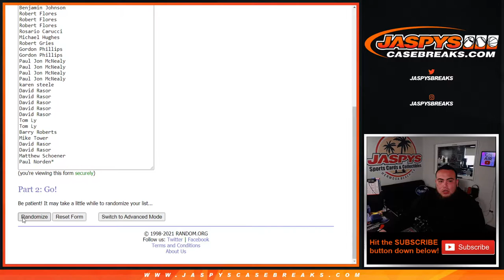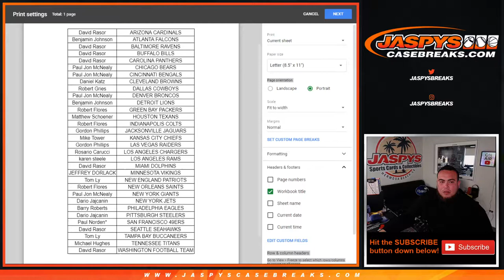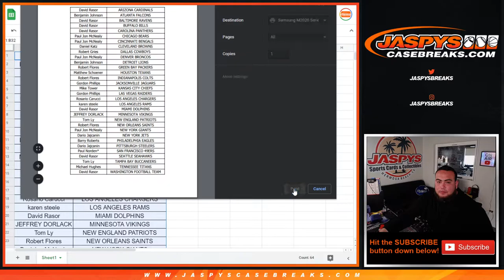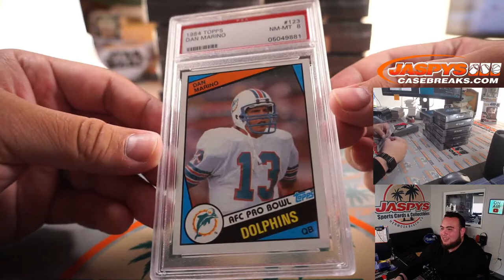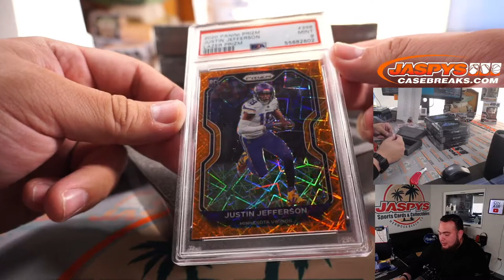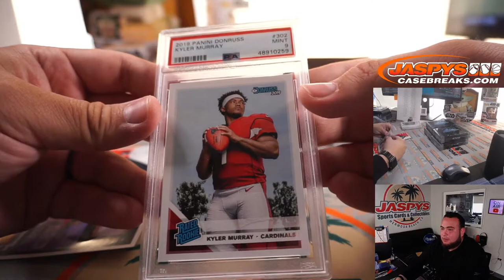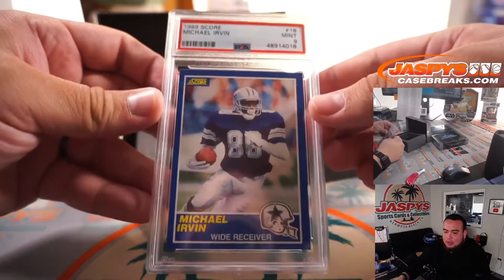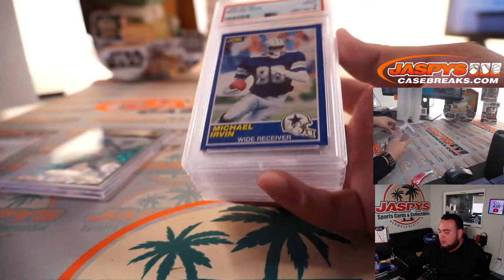Sun. 5/16/21 - 2021 Hit Parade The Rookies Graded Football Edition - S5 - Hobby 10-Box Case #1 *RT*